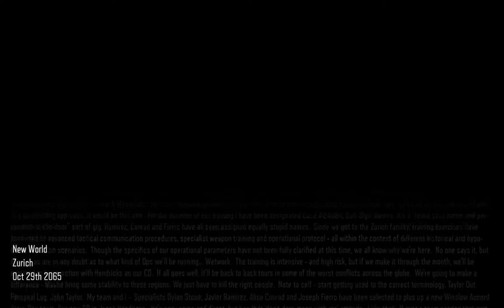Call of Duty Black Ops III gameplay 2